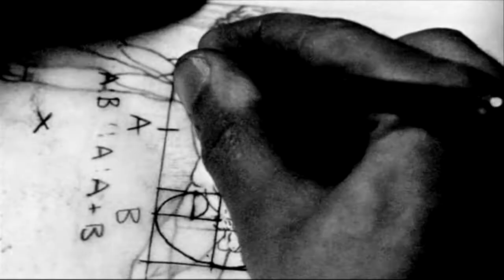π ► Inception Style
Pi - Inception Style